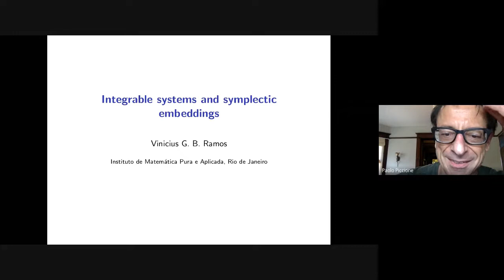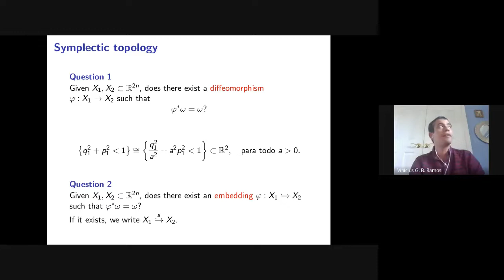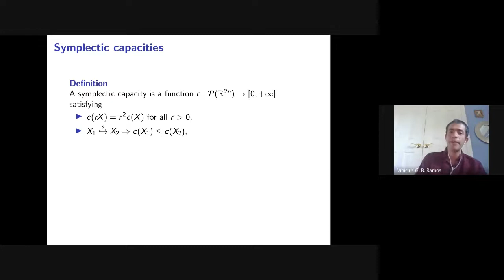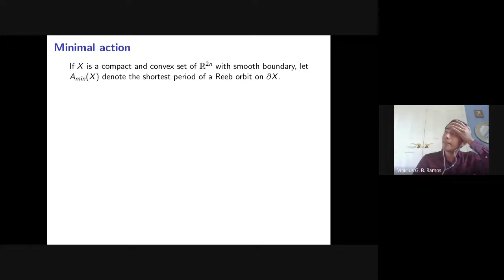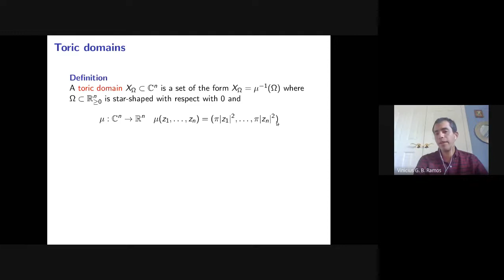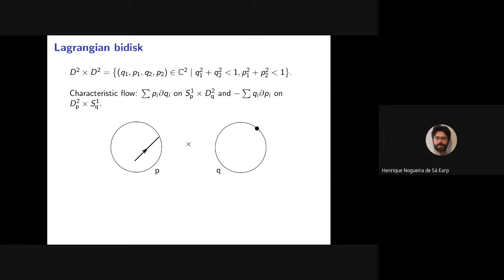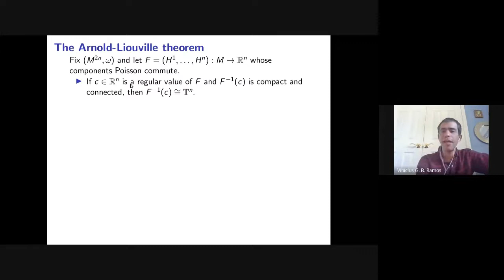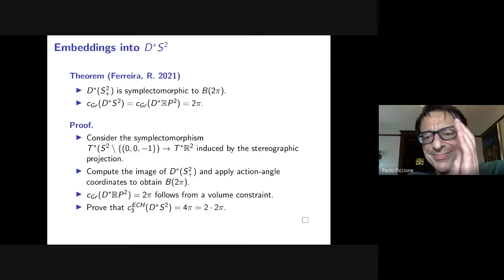WebinarAmSurAmSul-Integrable systems and symplectic embeddings-Vinicius Ramos (IMPA)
Title: Integrable systems and symplectic embeddings

Abstract:
Symplectic embeddings have been a central subject in symplectic topology with a strong relationship to Reeb dynamics. Sharp embeddings of very simple domains turn out to be quite difficult to determine. More recently, we have been able to study a wide variety of 4-dimensional symplectic manifolds relating them to toric domains using integrable systems. From this description we can find study many interesting symplectic embedding problems. In this talk, I will give a survey of this subfield and explain some recent developments. This talk is based on
joint works with Yaron Ostrover, Daniele Sepe and Brayan Ferreira.